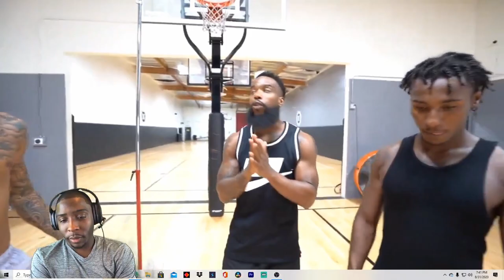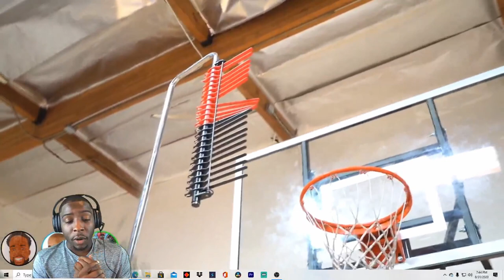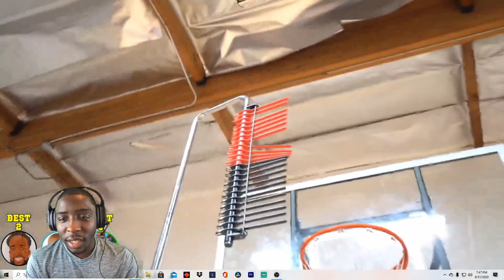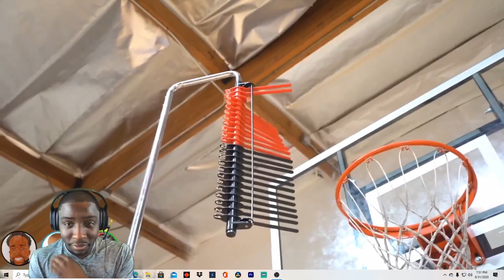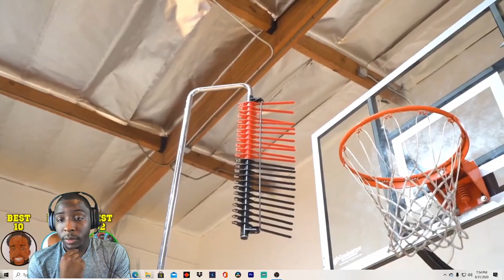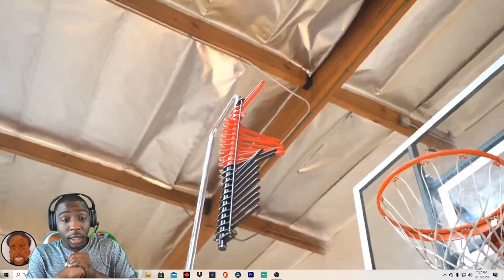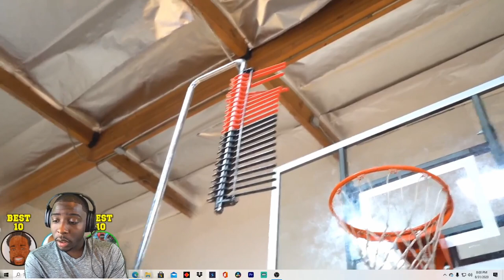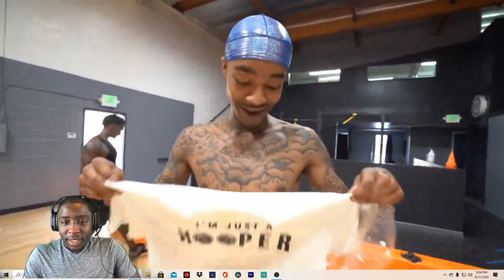Highest Vertical Jump Test w/ Flight & Deestroying! (Reaction)